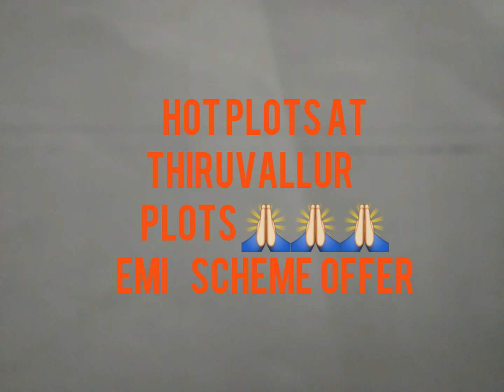Thiruvallur plot for sale/ 32years trusted company / EMI scheme / dtcp approved / low budget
Tiruvallur Plot :- Near Collector Office  {DTCP}

* Offer Price : Per Sqft : Rs.700/-
* Agmnt Amount : Rs :50000/- Only
* 6 Months Scheme
* 800 mtrs NH.
* Near - Chennai Silk, Court, Register Office, Market, Bus Stand, Venkateshwara College.